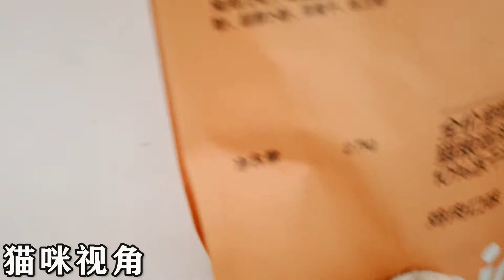你知道当你不在家时，你的猫咪是怎样度过这一天的吗？【胖胖家的猫】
"在这个视频中，我们强调了对动物的尊重和保护，以确保它们没有受到任何伤害。" 你知道当你不在家时，你的猫咪是怎样度过这一天的吗？【胖胖家的猫】
一名有爱的铲屎官
家里三只可爱的猫一只馋嘴的狗
每天都生活在幸福中~
拍视频分享小两口和三猫一狗的快乐生活！